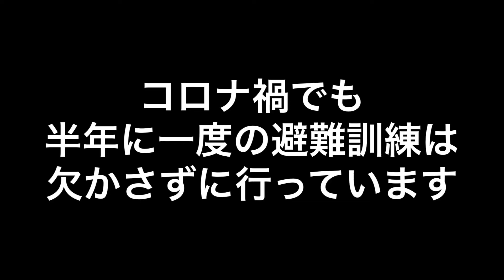●岡山市南区 地域密着型デイサービス 南海トラフ地震想定 避難訓練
↓ 介護に関する質問をニックネームのままLINE(ライン)で気軽に聞いてみる 【ホームページ】

いつでも見学に来てください。体験利用も大歓迎です！
あゆむは岡山市内で民家を改修したアットホームなデイサービスから始まりました。
すべての事業所に庭・畑があり、のんびり家庭的な時間を過ごしています。
あたたかな思いやりの心と元気な笑顔をお届けします。

＼あゆむの笑顔をつくってくれる仲間を求めています／

面接希望・問い合わせをニックネームのままLINE(ライン)で気軽に聞いてみる
（ご返信の対応時間は平日8:30〜17:30までとなっております）

弊社は介護・障がいサービスを運営しております。
私たち“あゆむ”が求めるのは、人に関心を持ち、自分や仲間の成長を喜ぶことができる人材です。
あゆむは、断らない・あきらめないを大切に、一人ひとり時間をかけてゆっくりのんびりとケアをしてきました。 生活リハビリを重視しながら、利用者・職員ともに満足のできる場所づくりを今後も目指します。楽しく喜べる場所を一緒に作っていきましょう！